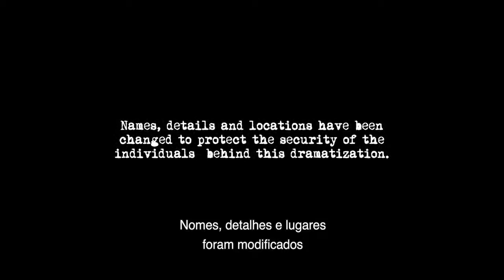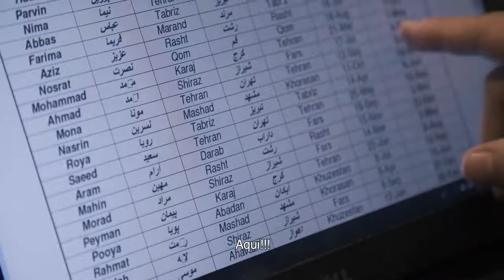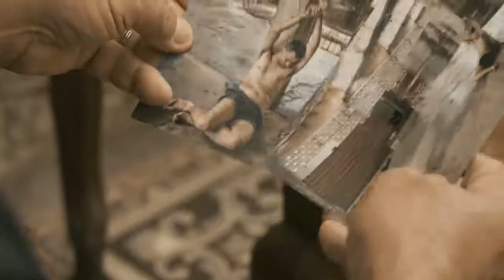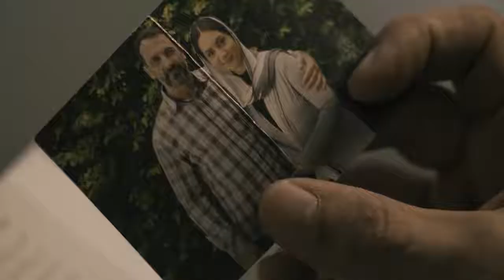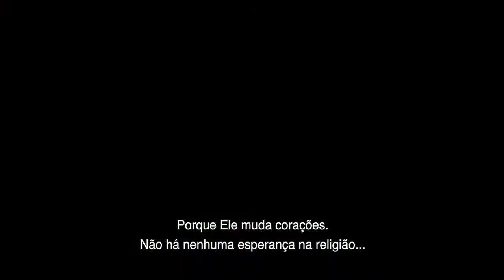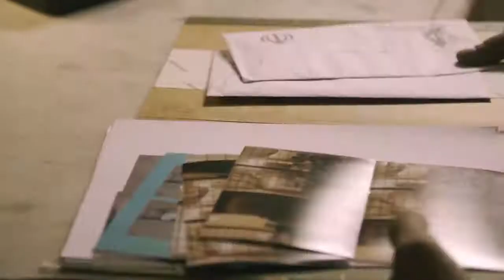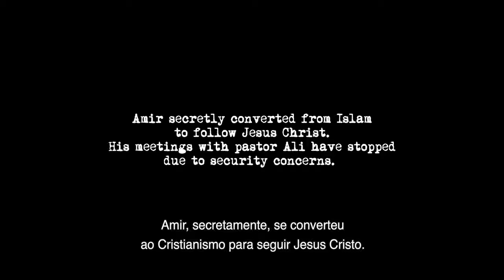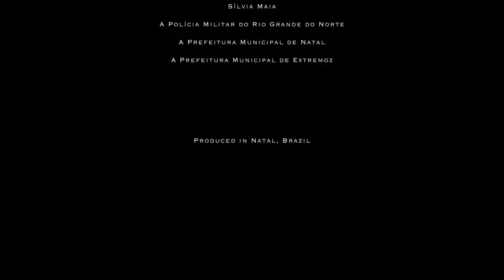Sepah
The short film Sepah is based on the true story of an Iranian commander of the Islamic Revolutionary Guard, committed to the extermination of religious groups in Iran.  The officer sees his career and his family's life at risk after making discoveries about his sister.